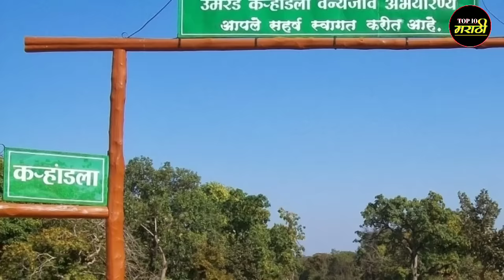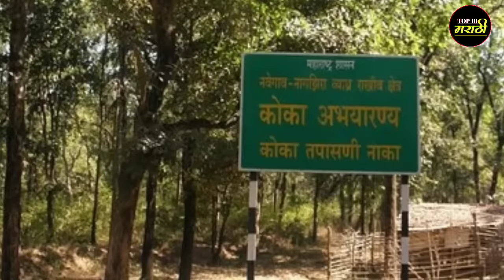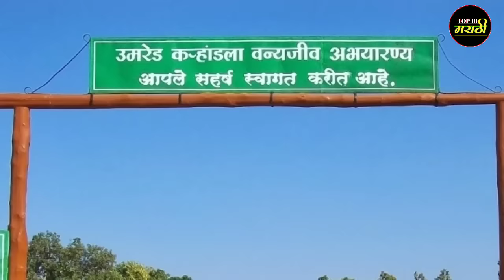भंडारा जिल्ह्यातील 10 पर्यटन स्थळे|Top 10 Tourist Places in Bhandara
Hi.

About This Video:-मित्रांनो या व्हिडिओमध्ये तुम्हाला भंडारा जिल्ह्यातील 10 पर्यटन स्थळे,कोणती आहेत याबद्दल माहिती सांगितली आहे.

Top 10 Marathi Old Videos